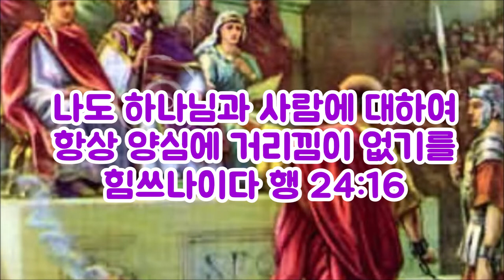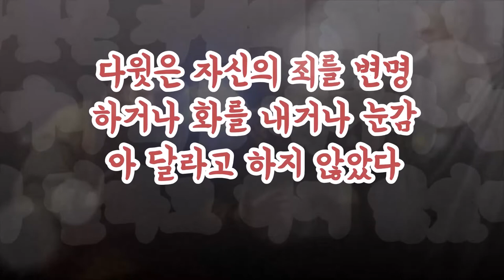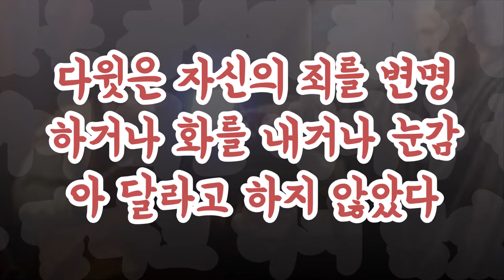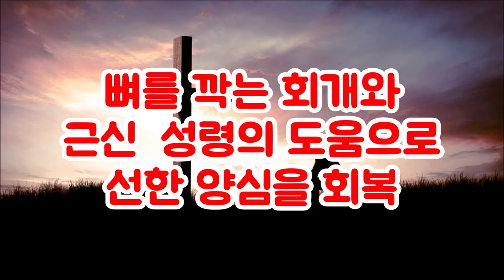(한글자막)바울이 말하는 양심은 무엇인가(행24:16)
행24:16 "이것으로 말미암아 나도 하나님과 사람에 대하여 항상 양심에 거리낌이 없기를 힘쓰나이다"
바울의 양심은 예수그리스도가 하나님이시고 죄가 없으시고 거룩하시며 구세주이심에 대해 전혀 의심하지 않는 것이다.
그리스도인들의 양심은 예수믿음으로 거듭난 영혼이다.
세상사람들의 양심은 도덕적이며 윤리적인 양심이며 겉으로 드러나지 않으면 죄가 되지 않는다고 여긴다